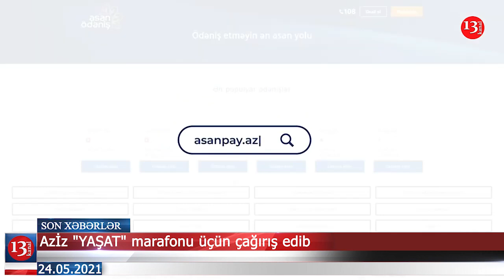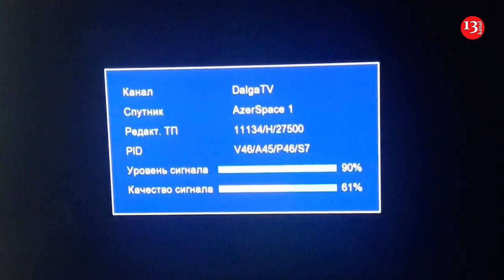Təcridxanaya narkotik vasitə keçirilməsinin qarşısı BELƏ ALINDI; Sərhəddə yeni HƏRBİ HİSSƏ Yaradıldı